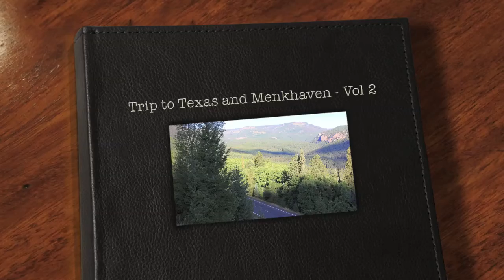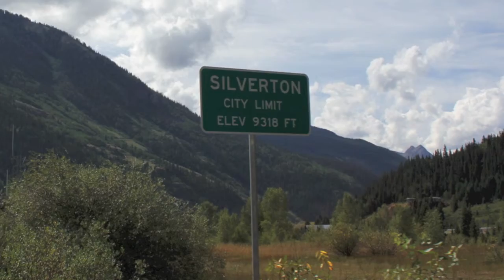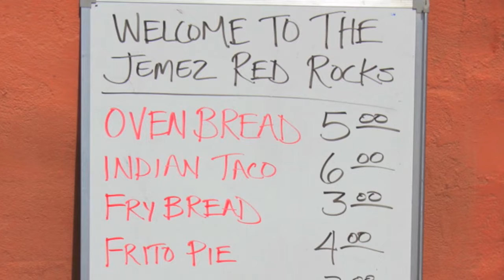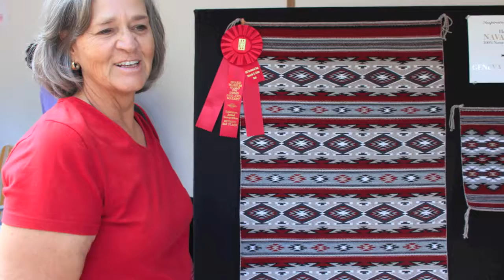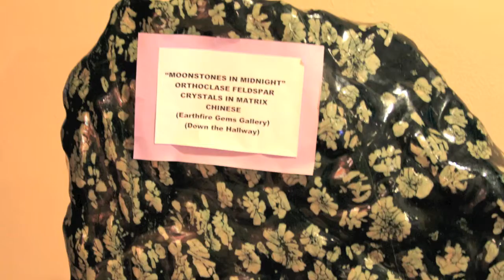Trip to Texas and Menkhaven - Vol 2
In September, my wife and I visited friends and family in Texas and Colorado. We flew from South Florida to Lubbock Texas, picked up a rental car, and spent several days in Plainview. We then drove to Southern Colorado were we stayed several nights in the wonderful Menkhaven Resort.

From Menhaven we drove to Santa Fe and Albuquerque and spent several days and nights there.  This movie is a slideshow of this portion of our trip.

Most of the pictures and videos were made with a Canon EOS 60D camera and the video edited with iMovie 11 on a dual quad-core Mac Pro.